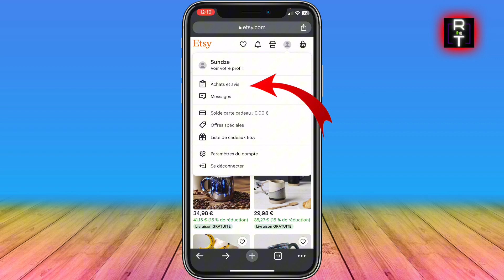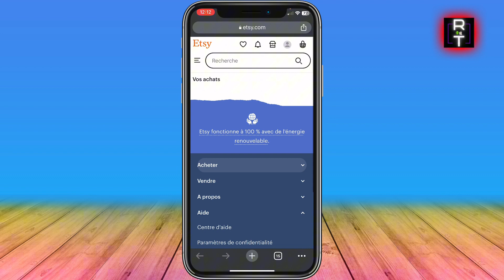Comment Annuler Une Commande Sur Etsy (Très Facile)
Dans cette vidéo, je vous montre Comment Annuler Une Commande Sur Etsy (Très Facile)